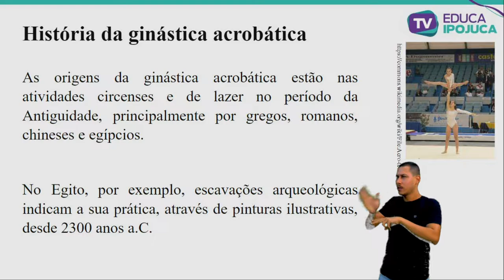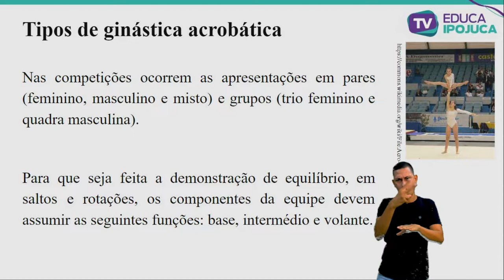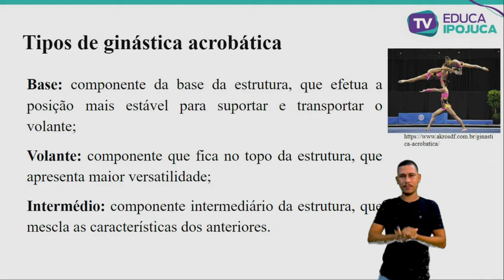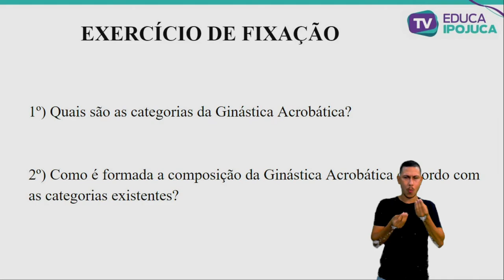EDUCAÇÃO FÍSICA - GINÁSTICA ACROBÁTICA - 8º ANO - AULA Nº013